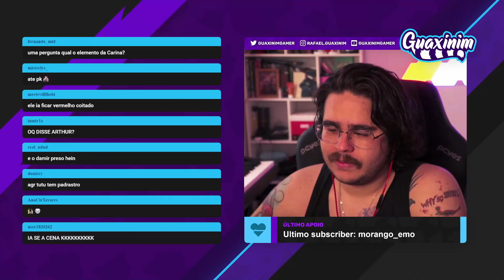E O DAMIR PRESO, GUAXINIM?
Quer aprender a tirar fotos profissionais mesmo sendo um iniciante? O curso Completo de Fotografia para Iniciantes forma pessoas capacitadas a atuarem artisticamente e comercialmente na área da fotografia!

Streamer: GUAXINIM